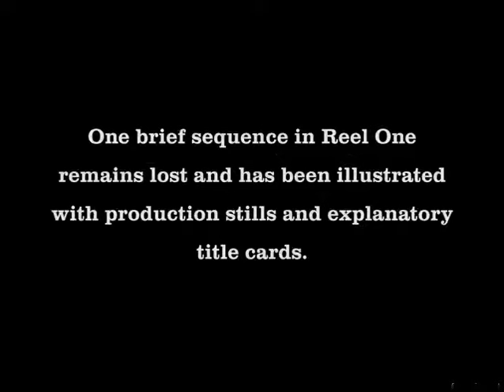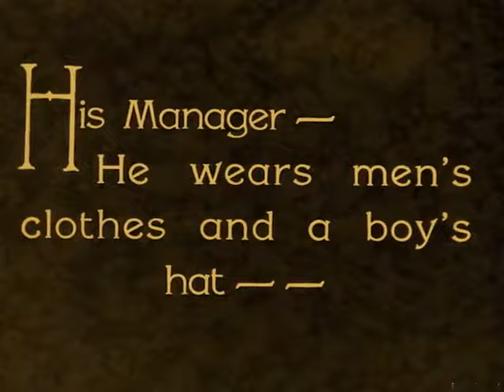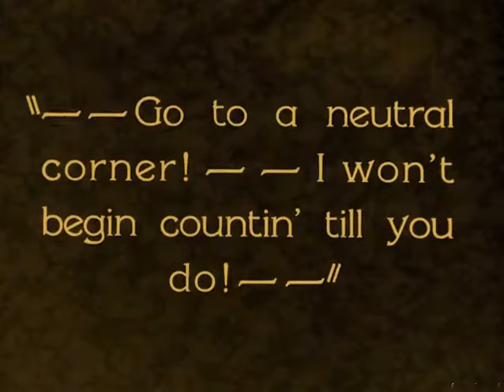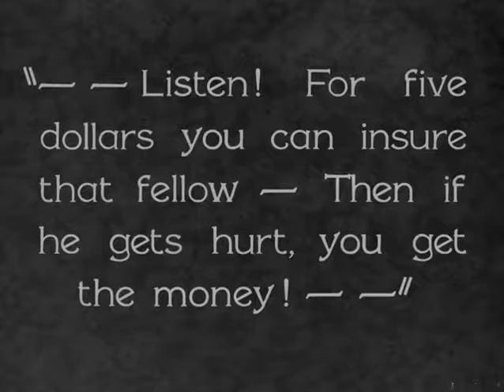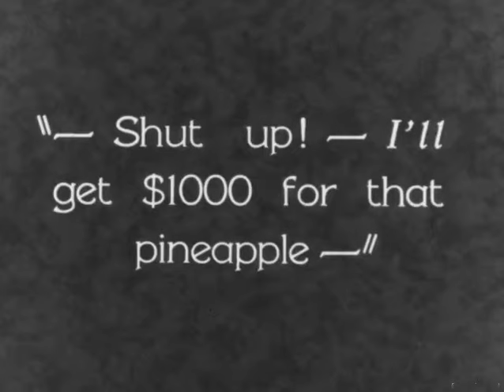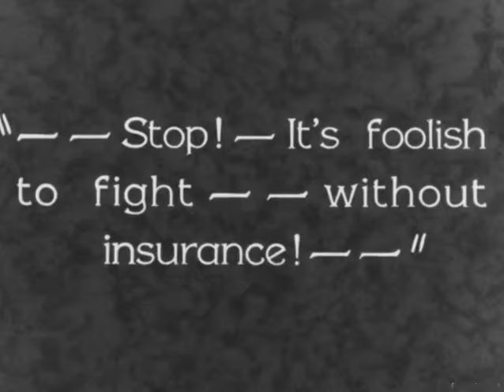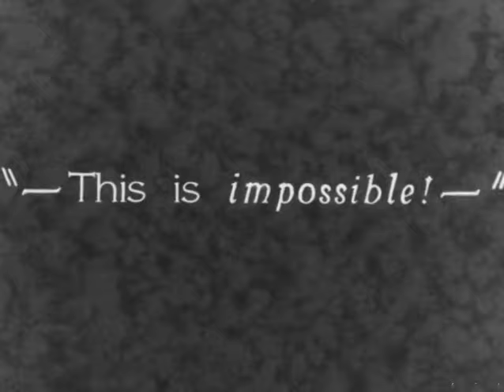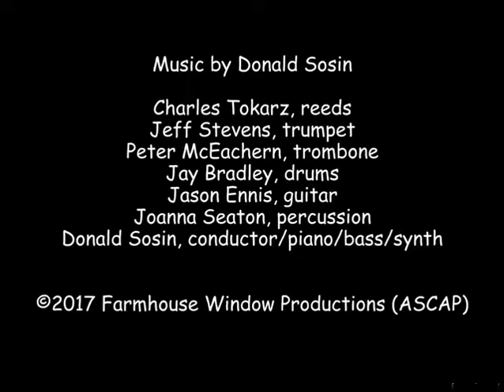Laurel and Hardy in The Battle of the Century (1927)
Under the Copyright Term Extension Act of 1998, movies are copyrighted for 95 years in the US. Therefore, all American movies released in 1927 entered the public domain on January 1, 2023.
The lost Laurel and Hardy short recovered a few years ago. This is the restored version that was selected in 2020 for preservation in The United States Film Registry by the Library of Congress. Restored by the UCLA Film and Televison Archive with assistance from Paramount Pictures. Thank You to all the studios and people involved in preserving this for future generations to come, special thank you to the studio or studios who hold the copyright on this film. This film has been posted for its historic significance and its educational value only. Thank You.